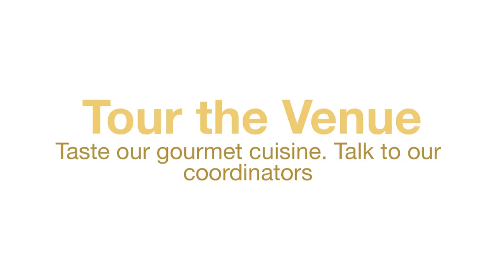Bridal Open House - A Night On The Town